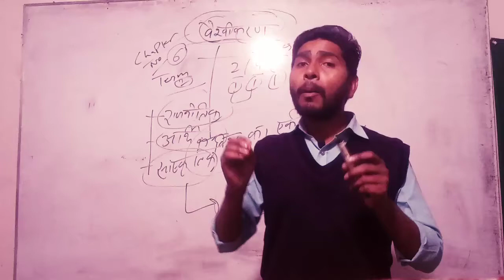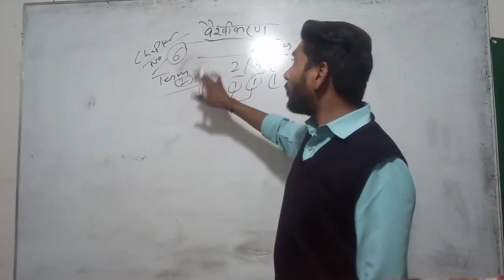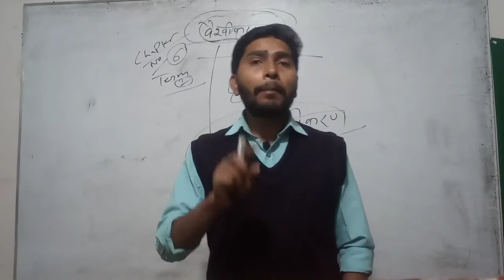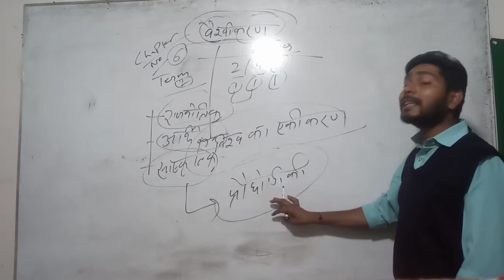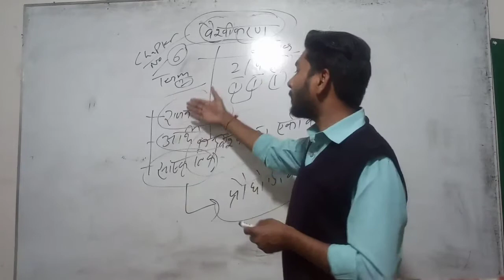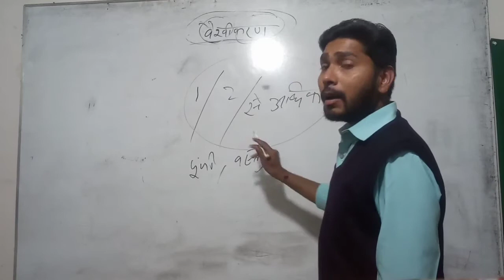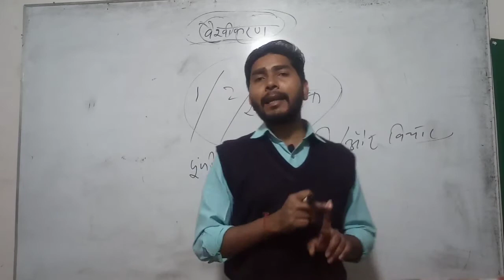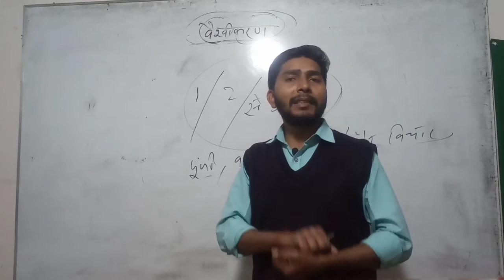vaishvikaran । वैश्वीकरण। 12th class political science।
Hello students, I am Pawan pal.
स्वागत है आपका हमारे इस चैनल  में इस चैनल के माध्यम से हम आपको gk (general knowledge) ,8th, 9th,10th,11th,12th class के पोलिटिकल साइंस,political science इतिहास history और भूगोल geography के महत्वपूर्ण प्रश्न और उनके हल हिंदी में उपलब्ध करावाते है।
इसके अलावा हम आपको रोजाना के सामाचार, current affairs की भी जानकारी mcq के माध्यम से देते हैं।

Student's hamara lakshya ye hai ki jo bhi student apni padhai kar rha hai or jivan ke is lambe safar main aage badh rha hai use ek aache future ki raah dikhana Or uske sabhi pareshaniyo ko samjhte huye free mein student ke problem ko solve karna ।

Super Art X aapko update rakhne ke liye niche diye gye strategy ko follow karta hai ।

👉 text book chapter explains
👉 important questions
👉 mcq (multiple choice question)
👉 12th level general knowledge
👉 current affairs mcq format with extra news explaination
👉 live season